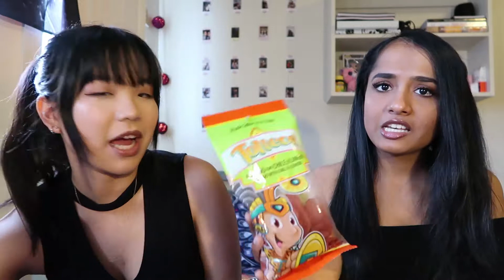Americans Try Mexican Snacks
Hellooooooo! :) This week we decided to push ourselves out of our comfort zone and try different Mexican snacks! Please don't take any offense to any of our opinions, it was just something fun for us to try out!

P.S. Nicole here. I realize that I have crumbs on my mouth, and they haunt me throughout the majority of the video. Note to self: don't wear lipstick and eat food, because you won't wipe your mouth if you do :(

Snacks We Tried:
Rancheritos El Mero Mero Sabor Rancero Flavored Tortilla Chips
Marinela Sponch Marshmallow Cookies
Tolteca MANGO con CHILE y LIMON
Marinela Canelitas Cinnamon Cookies
Tolteca Saladitos con CHILE y LIMON
Marinela Gansito Filled Snack Cake
BIMBO Conchas Fine Pastry